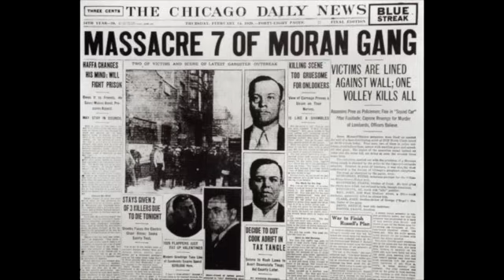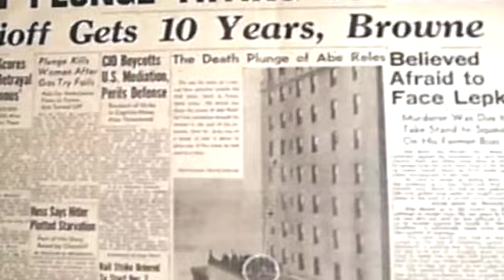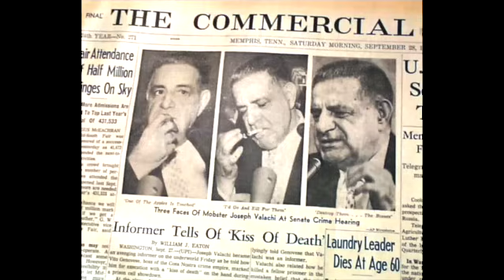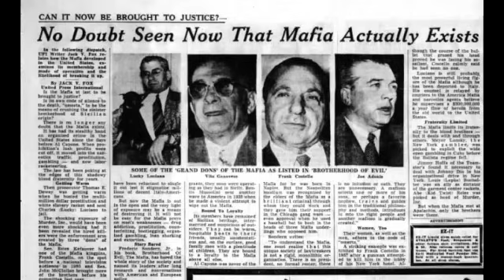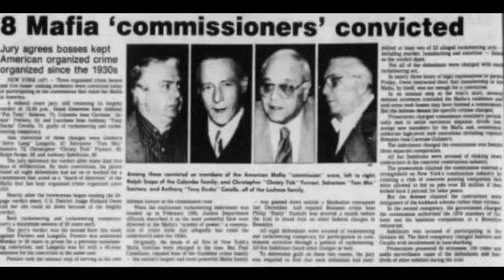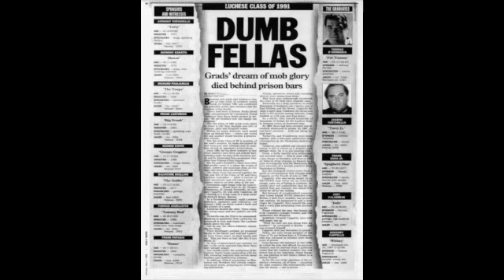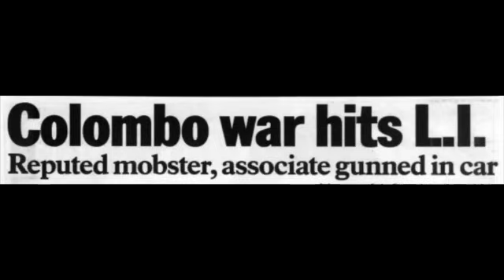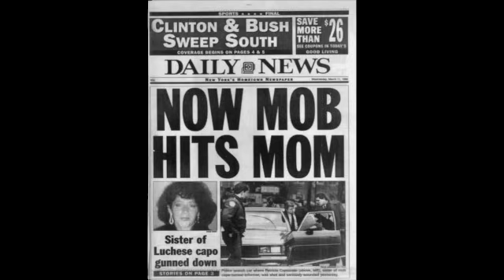Mafia News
Reviewing old news articles and headlines regarding mafia-related topics.